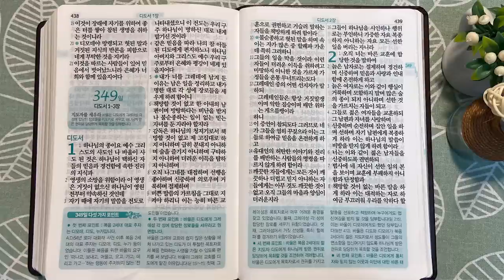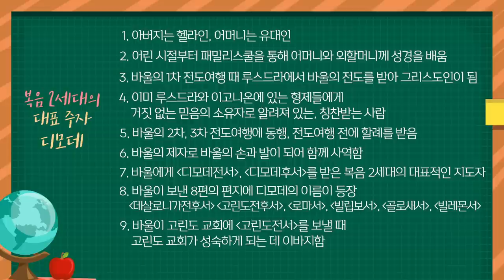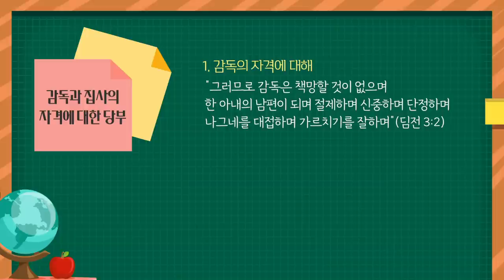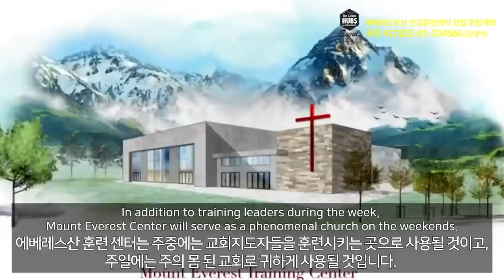에베소 교회를 섬기는 젊은 목회자 | 통독성경 348일 | 디모데전서 1~6장 | 통박사 조병호의 1년1독 성경통독 | 성경지리와 역사를 통으로